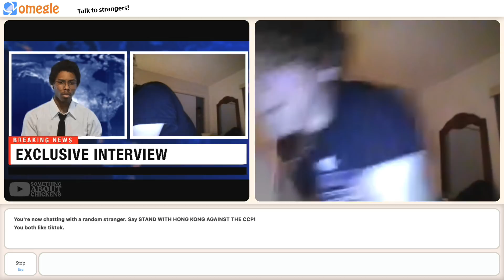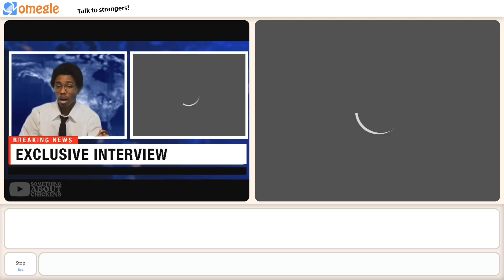How Are There Still People Like This In 2022? (TRIGGER WARNING)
trigger warning... also I left this uncensored.

CONTEXT: Last night (3/29/22), I was recording for my upcoming Breaking News video and I connected with this guy mid-argument with his (what I assume is) girlfriend, accidentally leaving Omegle open on another tab. His behavior during this situation was soooo terrible and was the most CRINGEST THING I'VE EVER WITNESSED. Watch out for A-holes like this!